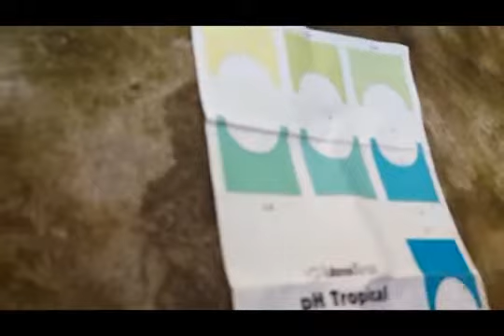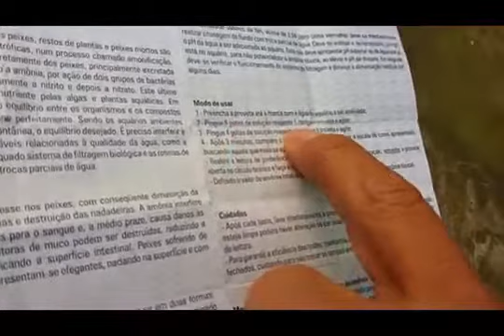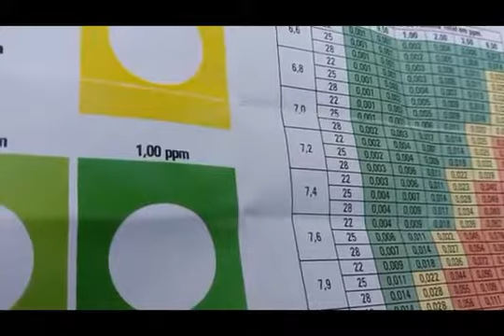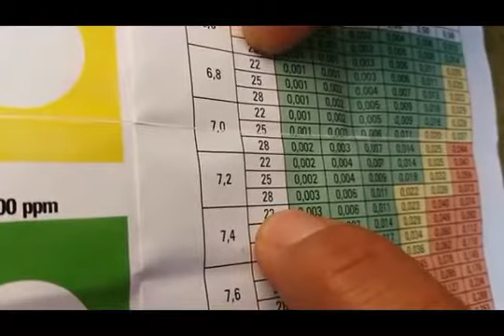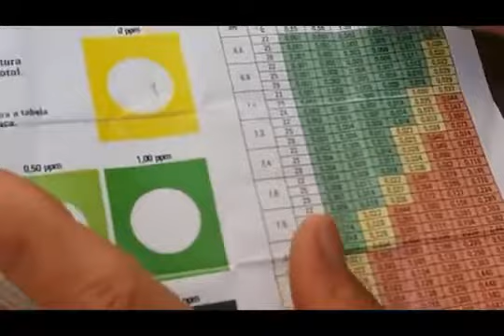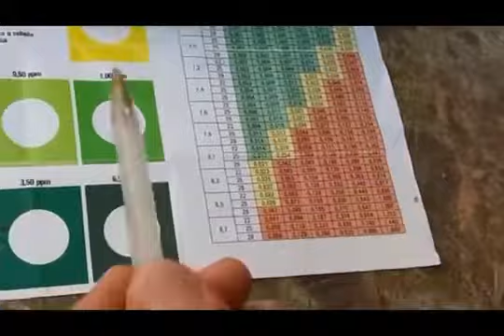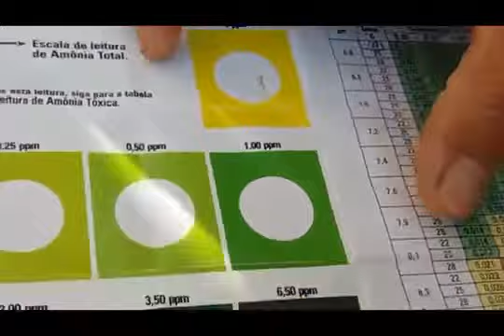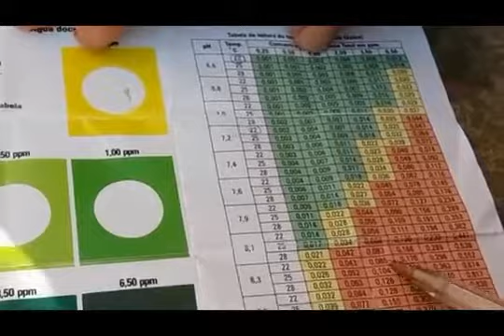AULA PRÁTICA PARA PISCICULTORES EM CAIXA. COMO REALIZAR O TESTE DE PH E AMÔNIA; EXPLICO EM DETALHES.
ADQUIRA SEU CURSO DE CRIAÇÃO DE PEIXES EM CAIXA D`ÁGUA.
LINK DO VÍDEO DE APRESENTAÇÃO DO CURSO.  ABAIXO DO VÍDEO MAIS INFORMAÇÕES ESSENCIAIS.

APÓS FAZER O PAGAMENTO VOCÊ RECEBERÁ UM LINK VIA EMAIL, AO CLICAR TERÁ ACESSO A 15 MÓDULOS SOBRE CRIAÇÃO DE PEIXES EM CAIXA D`ÁGUA. TODO O CONTEÚDO É ONLINE.  A CADA DOIS DIAS SÃO LIBERADO UM MÓDULO COM VÁRIAS INFORMAÇÕES ESPECIFICA DO ASSUNTO TRATADO.
MAIS INFORMAÇÕES : WHATSAAP 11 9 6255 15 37.